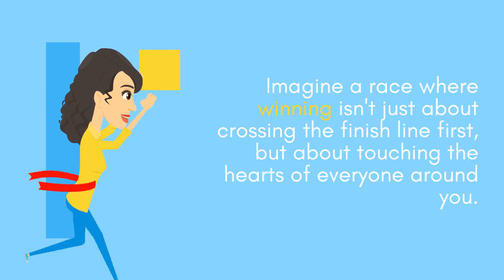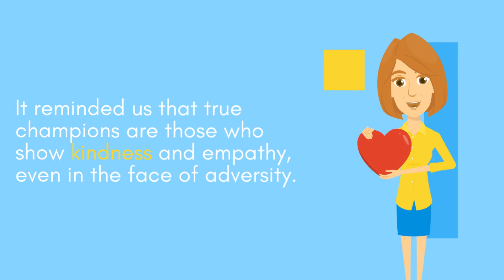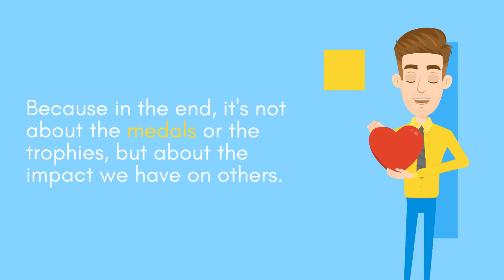A Race to Remember: An Inspiring Moral Story 🏃✨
Watch & Enjoy all our latest moral stories on youtube.

 • The Bully who was afraid of cats-A sh...
(The Bully who was afraid of cats)
• A Cruel Lion and man Story with Fox t...
(A Cruel Lion and man Story with Fox )
• The boy who forgot to PLAY-Short Mora...
(The boy who forgot to PLAY)
• The Man in the queue-A short moral st...
(The Man in the queue-A short moral story )

Stories are also useful for teaching more complex ideas, such as the importance of sharing, the passage of time, compassion for others. They can be useful when trying to explain traumatic events, such as family break-ups and bereavement. And what’s so great about learning through stories is that the process is done in a natural way.
Enjoy learning with Vivaan.aims to bring fun to learn educational videos for kids in the form of KidsStories. With every story, we intend to teach and add an important life lesson that children need to develop in their early stages of learning. Hop-on to this joyride and enjoy the fun of moral stories.
Improve your child English